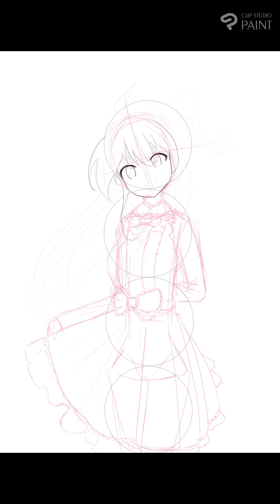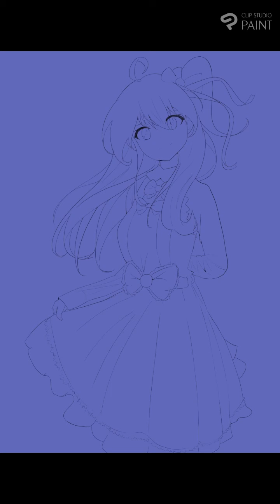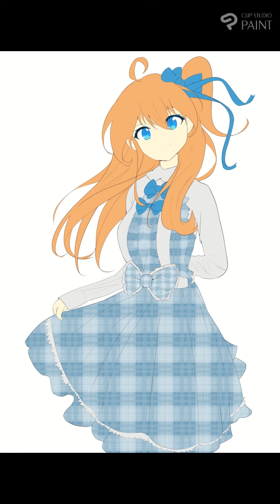วาดรูป มิรุ Type 1 drawing SpeedPaint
วาดรูป  มิรุ Type 1
ผลงาน OC แต่งตัว
คอนเทนต์ช่อง  หลักๆ วาดรูป แฟนอาร์ต , OC อื่นๆ และวาดรูปที่นำตัวละครแต่ละเรื่องมาวาดรวมกันทำเป็นคอนเซ็ปเทศกาลต่างๆ

โปรแกรม: CLIP STUDIO PAINT
เมาส์ปากกา: VEIKK A15 PRO

ผลงานแฟนอาร์ตลงในนี้